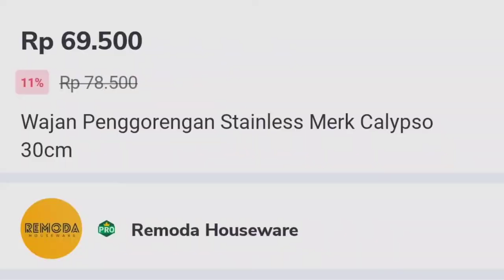review masak dengan wajan calypso yang ga tuntas diseasoning , lengket atau ga ya?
kemarin aku share video mengenai proses seasoning wajan calypso yang baru aku beli.
seasoningnya ga tuntas krn sdh 2 jam wajannya ga berubah warna, so aku stop pembakaran wajannya dan lanjut ke next step nya.

ini adalah video aku nyoba masak dengan wajan calypso yang aku seasoning kmrn